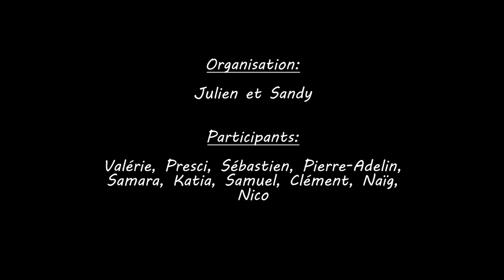Jam Poly'Art 2023 - Teaser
Proposée par l'association Art Mon Nid, la Jam Poly’Art est un espace d’expressions artistiques orchestré et sans public durant lequel des artistes amateurs et/ou professionnels se retrouvent le temps d’une session pour composer une œuvre improvisée en fusionnant différentes disciplines.

Le déroulement de la JAM Poly’Art est basé sur le principe “de la contrainte vers la liberté”.
Elle commence par l’animation d’un moment de connexion à soi où les participants suivent les instructions de l’animateur et se termine par de l’improvisation libre.
Dans cet esprit, chaque étape de la JAM offre toujours plus de liberté tout en réduisant le nombre de contraintes.

Les 3 composantes de l’improvisation
Participants
Les participants peuvent être tirés au sort ou constituer un groupe en amont.
Temps
La durée de l’improvisation peut être déterminée à l’avance ou libre.
30s / 1min / 3min / 5min / 10min / 15min / libre
Thèmes
Les thèmes sont écrits sur des cartes pour être tirés au sort.

Consentement
Chacun.e.s est responsable de son bien-être et
est invité à verbaliser son inconfort ou son refus le cas échéant.

Les animat.eurs.rices sont tenu.es de s’assurer que les consentements et limites posées sont bien respectées.